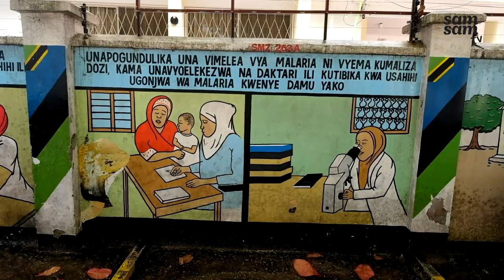Malaria op Zanzibar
Rukkaya (10) laat zien hoe zij zich met een klamboe en spray tegen malaria-muggen beschermt. Op haar eiland Zanzibar probeert de regering het aantal zieken te verminderen door voorlichting, gratis netten en gratis bloedtesten.